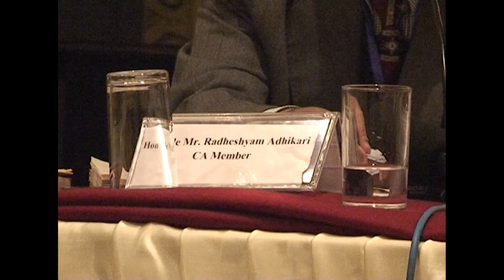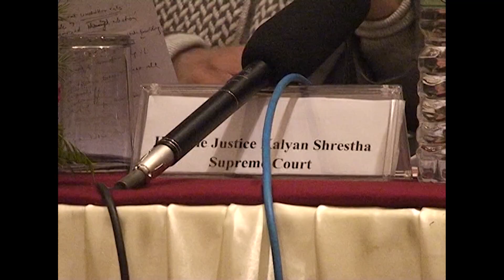International Conferece On Dynamic Of Constitution Making In Nepal In Post Conflict Scenario Vol 6B1